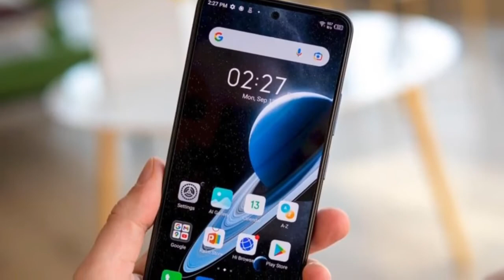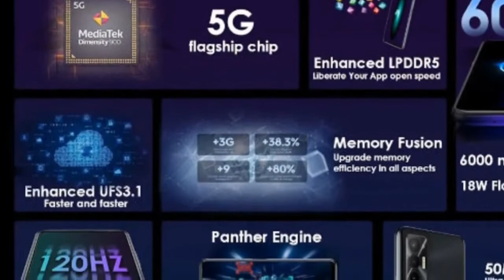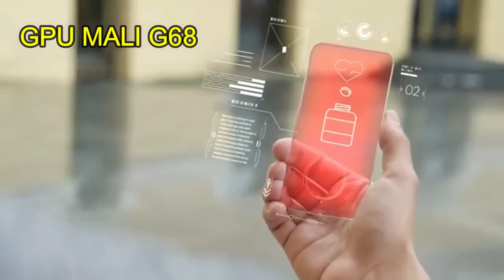INFINIX ZERO (5G) INDONESIA REVIEW HARGA DAN SPESIFIKASI SIAP RILIS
hp infinix zero 5g bakal dluncurkan sebentar lagi di india, spesifikasi infinix zero 5g mencangkup mediatek dimsnsity 900, kamera infinix zero 5g beresolusi 48MP, untuk harga infinix zero 5g mungkin di kisaran Rs. 18.999 di india atau Rp 3,6 juta di indonesia